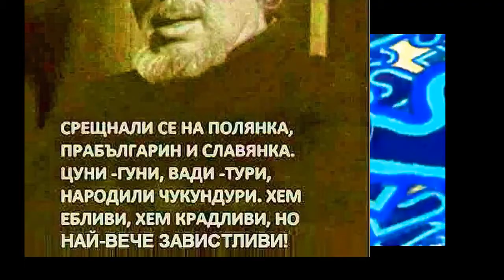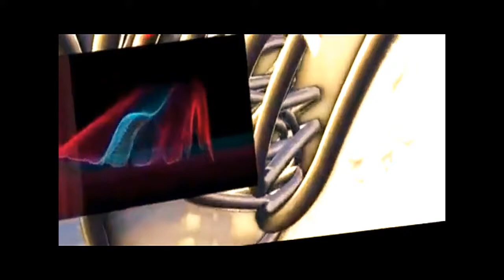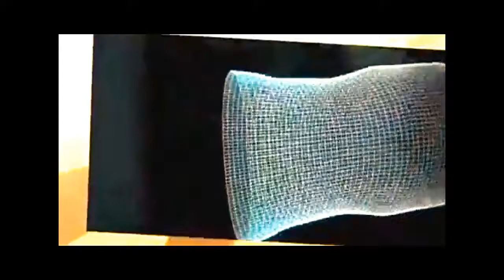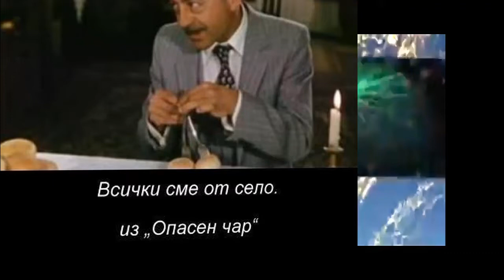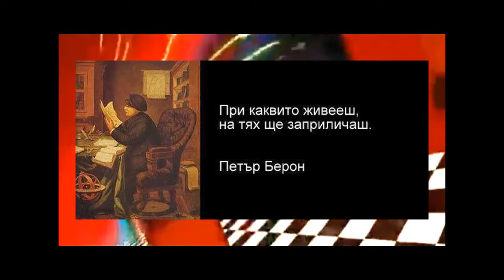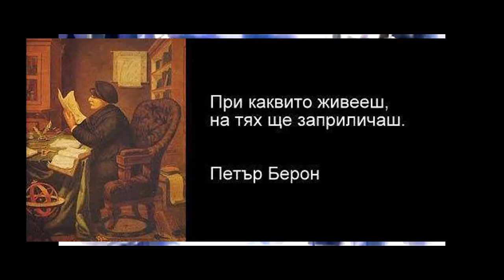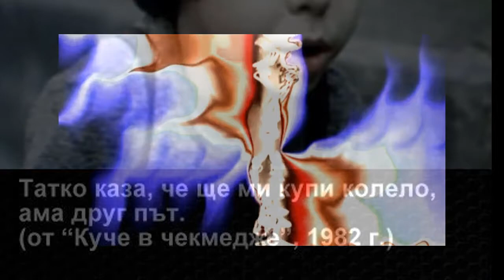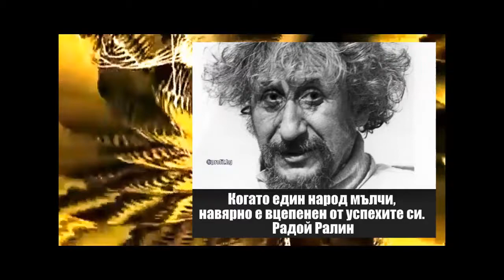Dear Country 1 Memories by Lubomir Kavaldjiev (2001) (REMIX-2019)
Музиката е композирана през 2001. Премиерата на произведението е на Фестивала за
електро-акустична музика E-FEM, София, 2001. За фестивала виж
The music was composed in 2001. The premiere of the work is the Festival of electroacoustic music E-FEM, Sofia, .2001.